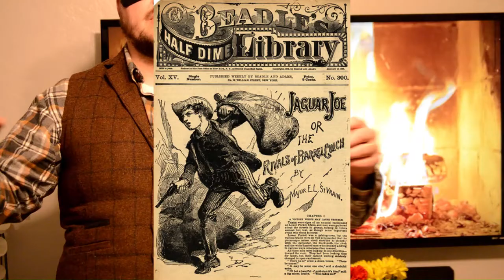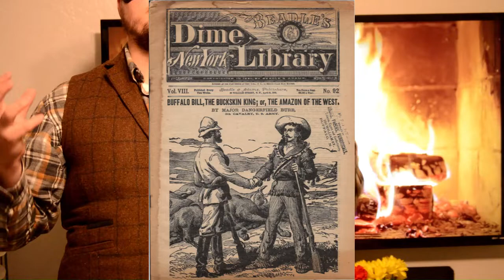Dime Novels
Dime Novels are a staple in early American literature. They helped forge the idea of the great American hero. Characters such as Buffalo Bill, Wild Bill Hickock, among others, had dime novel written about them which solidified them into the American folkloric landscape.

Plus, Dime Novels are the precursor to the modern day Comic Book. Many of the tropes and story telling tendencies stem from the Western Dime Novels.

Let us celebrate the American Western and let us celebrate the Dime Novel.

I introduce to you the book I am working on, called Shephard's Prophecies. A collection of superhero western Dime Novels. Let us revive the American Dime Novel. join me on this journey.